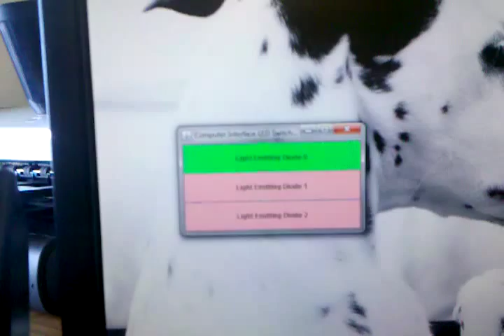Simple Arduino UNO interacting with computer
This is my frist attempt (got the UNO in the mail today!) to interface a board with hardware and have them talk multiple times at user specification (not just interacting once to burn code onto the flash memory that is run later).

I send bytes through a serial connection (USB) using a Java application, which is pretty cool.  This can be extended to, say, make a java control board for your house (and then the microcontroller takes care of physically changing things), or making a mobile app that contacts a java server which also sends input to the board.

Suggestions/ideas, let me know! I'll probably be posting some more videos soon to show some more power of the UNO microcontroller!

Also if you have questions, don't be afraid to post them.  This application wasn't the most straight forward - but then it wasn't terribly difficult either.